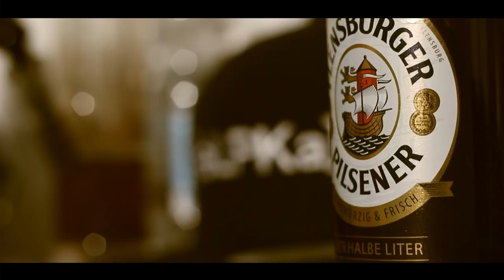VBT 2013 Achtel Shliiwa vs. SpliffTastic RR1